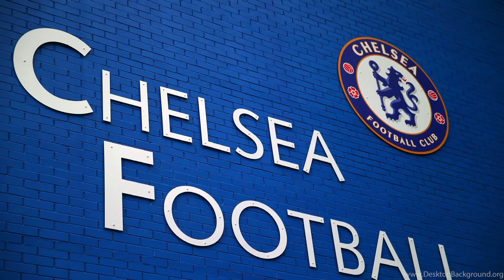Liverpool vs Chelsea Match Reaction! Premier League Matchday 3!!!⚽️🤩😤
Hey guys!
Today I did my Liverpool vs Chelsea Match Reaction!
Got swimming training so won’t reply to comments after 6 until 8.
Hope you enjoyed this video! That has been me Footy Tom.
Peace!